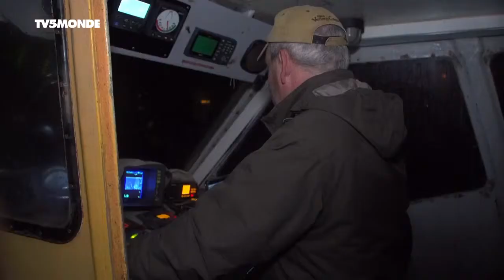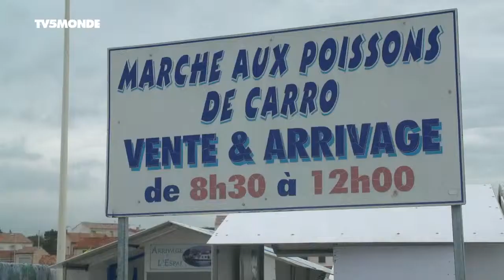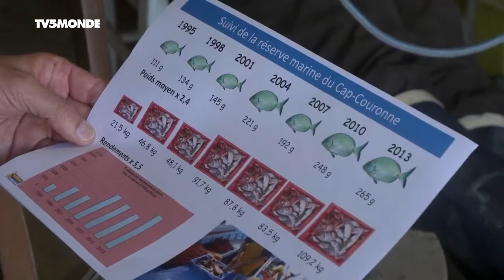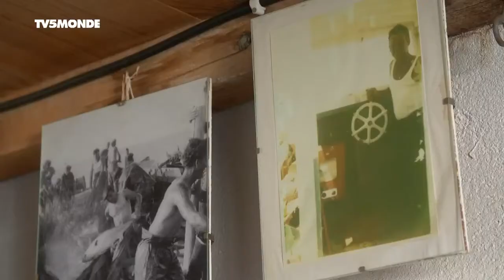Documentaire TV: Daurade et spiruline de la côte Bleue (2017 - 2018)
La côte Bleue est une portion du littoral méditerranéen qui se situe entre Marseille et l'embouchure de l'étang de Berre. Dans cette zone, Martin Petitjean est l'un des rares producteurs de spiruline en France. Quant à Patrick Bozonnat, il profite de sa retraite en pêchant la daurade.